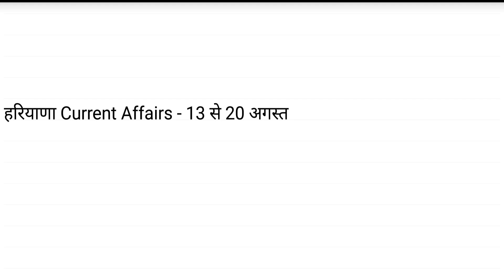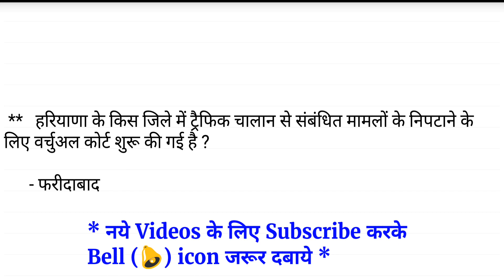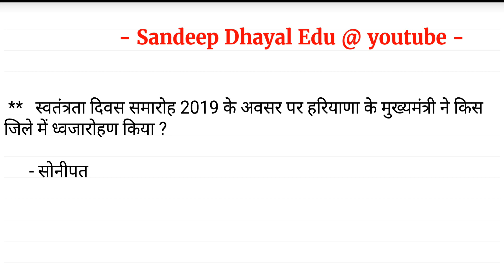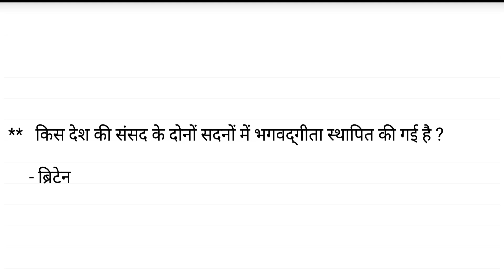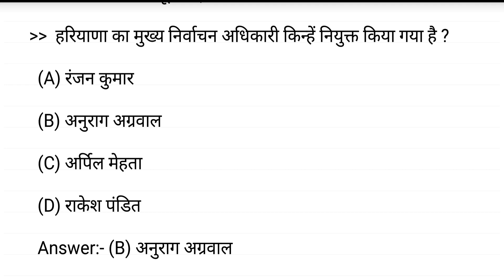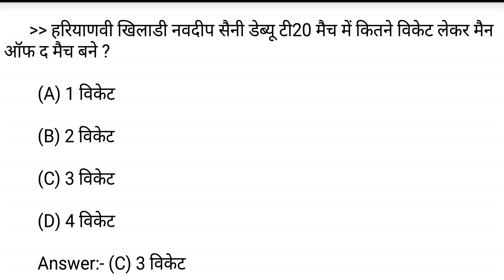Haryana Current Affairs 13-20 August 2019 for Junior Engineer, HSSC Clerk, Patwari, Haryana Police